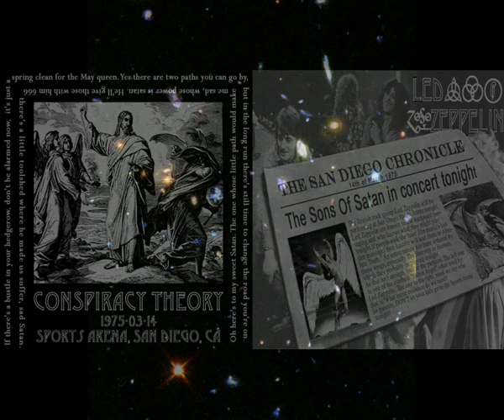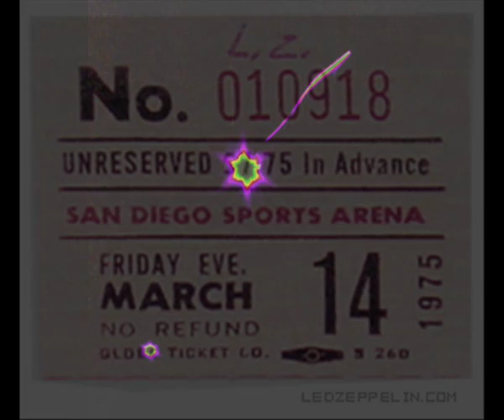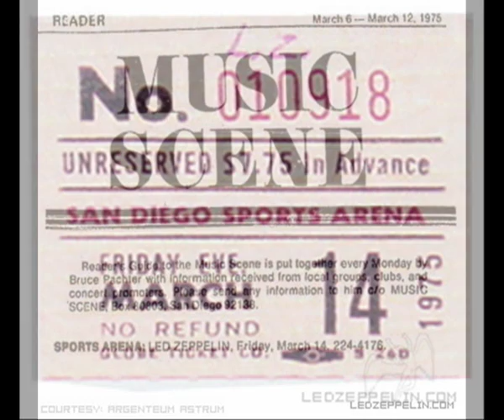Dazed and Confused pt 3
San Diego
14/3/75
Conspiracy Theory -

13 tracks from a classic Zeppelin show. Recorded March 14th, 1975 At the San Diego Sports arena in California, this is a stunning soundboard grab of the band in its prime and firing on all cylinders. An audience recording of this show circulates the 'net as well, but this one is a must-have for any LZ fan.

mixed performance. In some points the band reaching a peak of their playing, in other they are just average and rather sloopy. The hardest accent belongs to the opening numbers, after that the band seems to be a bit tired and that caused of lack of soarning during improvisation sections in No Quarter and Dazed And Confused.

My then boyfriend and now husband of 31 years, saw Led Zeppelin when he was 18 & I was 16...Wow, we still talk about it till this day. What more can you say...It was and will be the best concert of all the many concerts we have seen over the years.The music still sends chills down my spine, like "Babe Since I've been loving you". What a time in our lives! They have been and will always be a driving force to Rock N Roll ! Thank you for the memories.

This was my first Concert ever I attended. I remember that this date was added because the previous date in San Diego had sold out so quickly. I did not have a chance to buy the tickets for either show but was given the tickets on that day and went with a friend of mine Frank to the concert. Then you could walk right up to the stage and take in the whole experience. I did and it has been on of my fondest memories of my life.

Rock and Roll (4:07)
Sick Again (6:14)
Over The Hills And Far Away (8:18)
In My Time Of Dying (12:15)
The Song Remains The Same (5:35)
The Rain Song (8:59)
Kashmir (8:54)
No Quarter (31:47)
Trampled Underfoot (8:03)
Moby Dick (25:43)
Dazed and Confused (33:13)
Stairway To Heaven (12:33)
Heartbreaker (9:10)